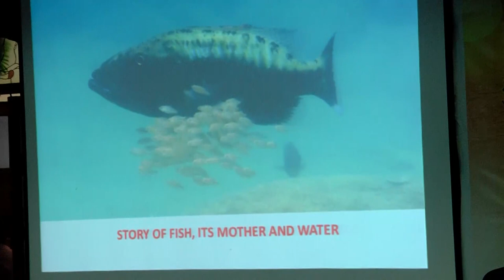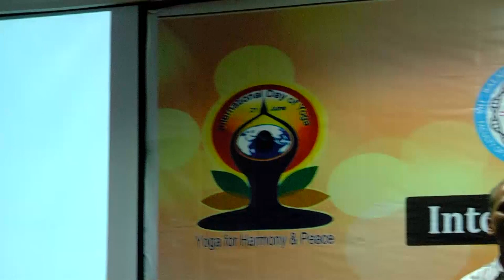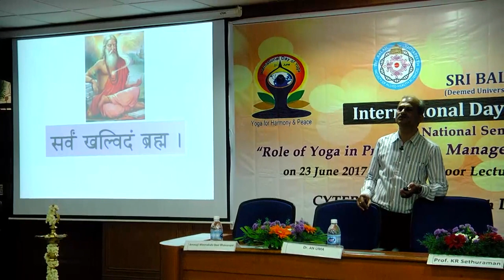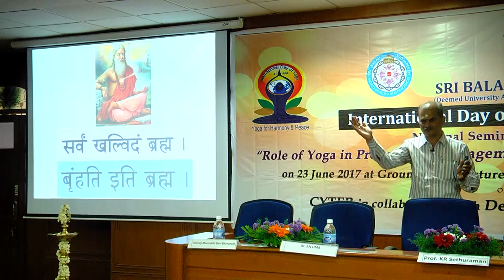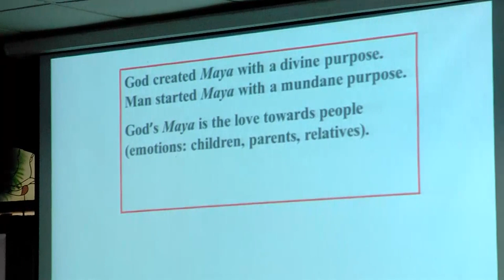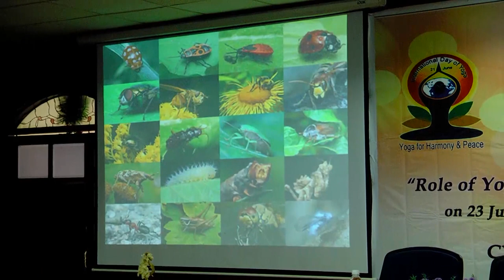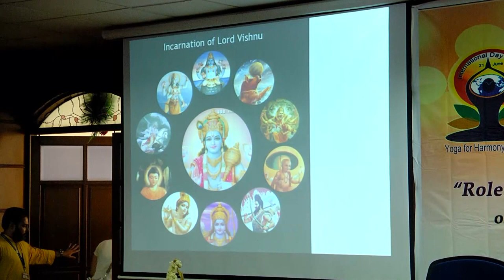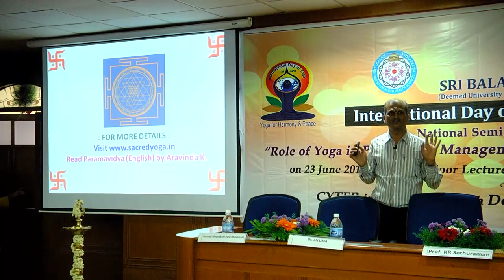Yogacharya Aravinda Koithyar on "Living Yoga" during SBV IDY 2017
As per guidelines issued by UGC and Ministry of AYUSH, Government of India, the International Day of Yoga 2017 was celebrated at Sri Balaji Vidyapeeth (Deemed University accredited with 'A' Grade by NAAC), Pondicherry in a grand manner from 19-23 June 2017. The weeklong celebrations of IDY 2017 at SBV included local, regional and national events.

The final event, the crest jewel was the National Seminar-cum-Workshop on “Role of Yoga in prevention, management and rehabilitation of chronic diseases” held on 23 June with lectures, lecture-demonstrations, workshops and panel discussion by eminent experts.
The event was inaugurated by Ammaji Kalaimamani Yogacharini Meenakshi Devi Bhavanani in the presence of Prof KR Sethuraman, VC of SBV; Prof AR Srinivasan, Registrar; Prof M Ravishankar, Dean Faculty of Medicine and Dr Uma, Vice principal Allied Health Sciences.

Invited presentation was given on Yogic lifestyle by Yogacharya Aravinda Koithyar of Shreyas Centre in Bangalore.